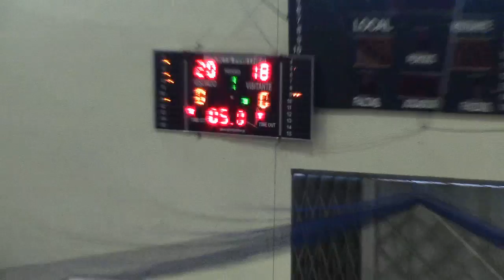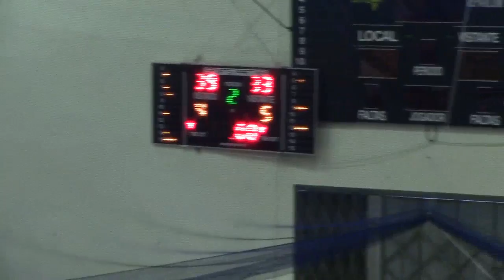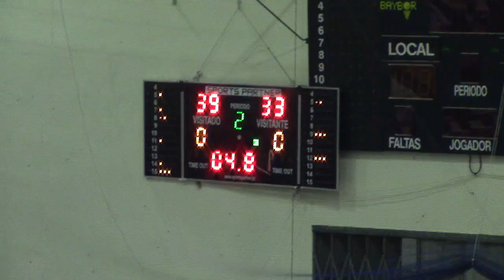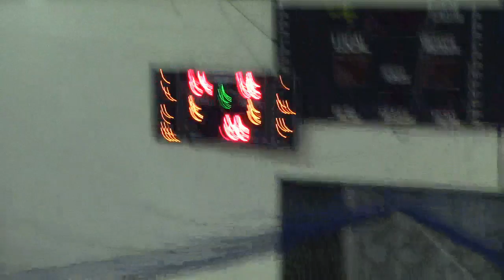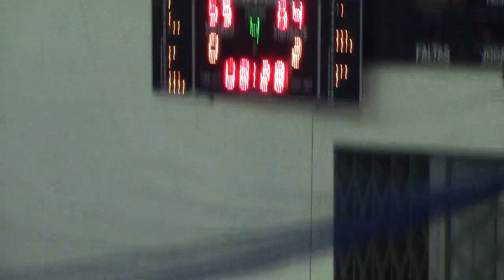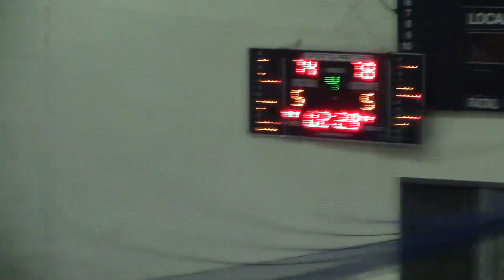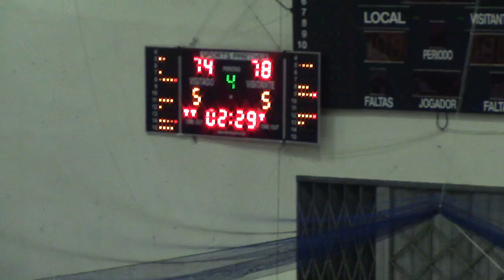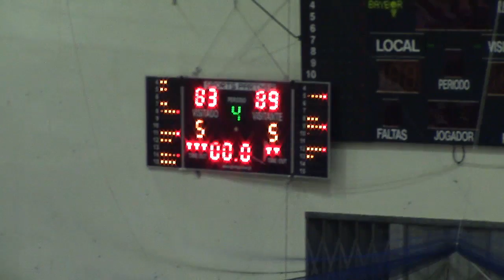Aaron Anderson (#14 red) Cab Madeira vs. Vitoria SC